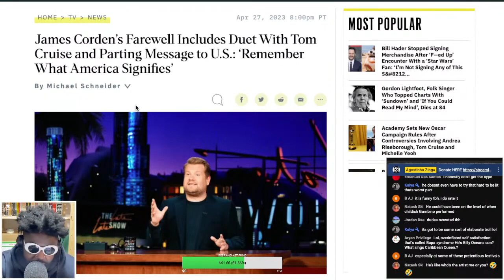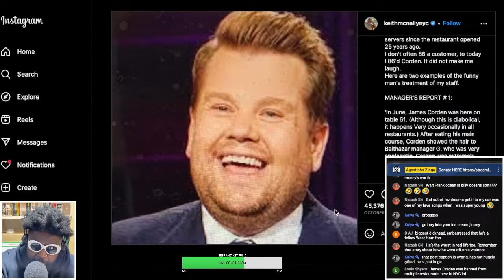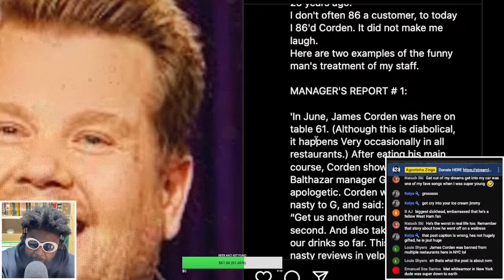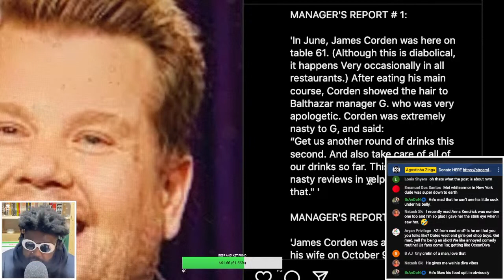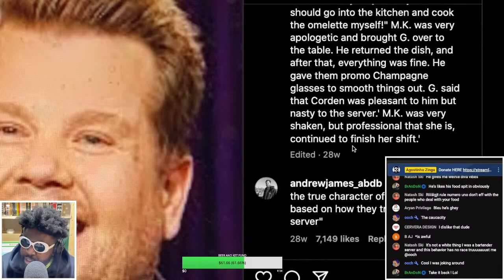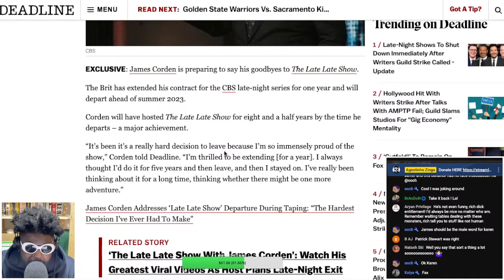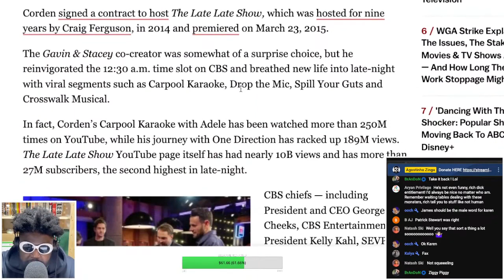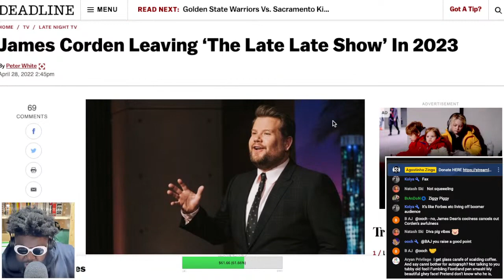James Corden leaves 'The Late Late Show'